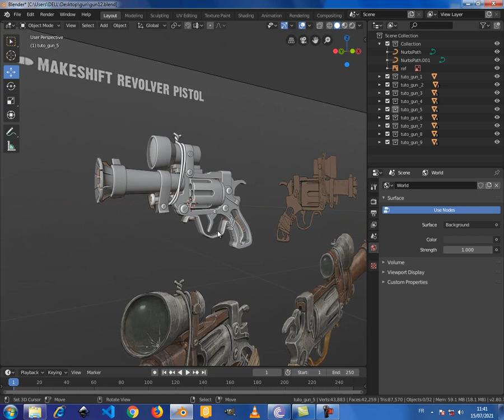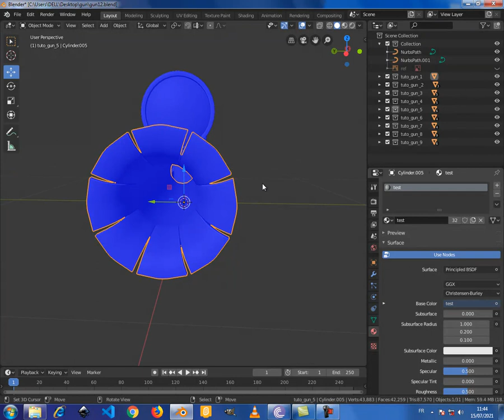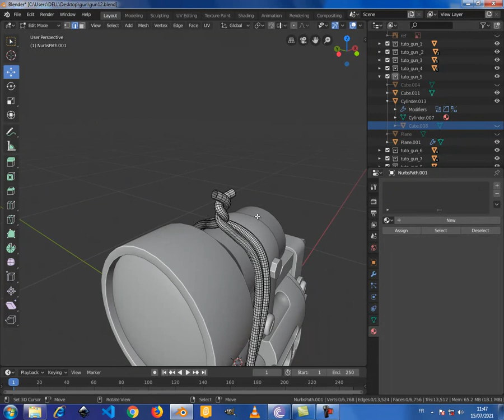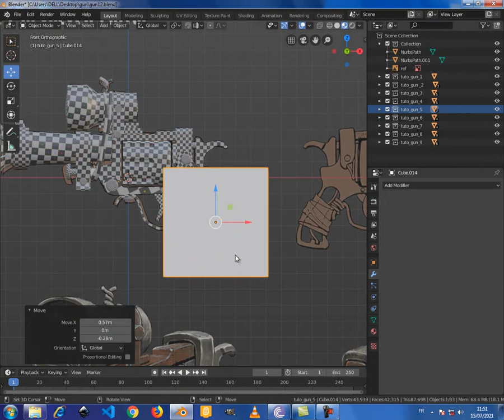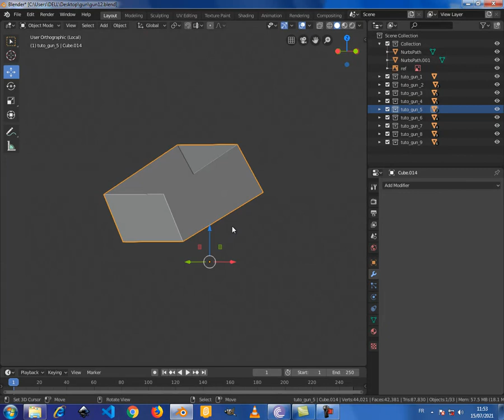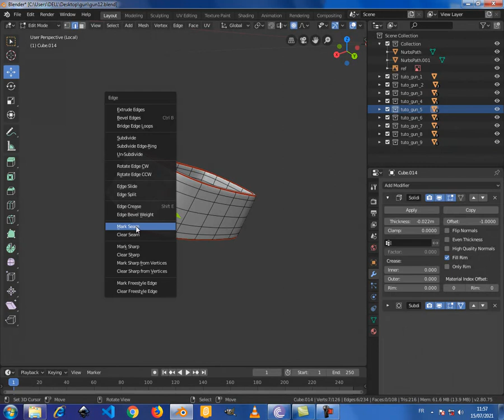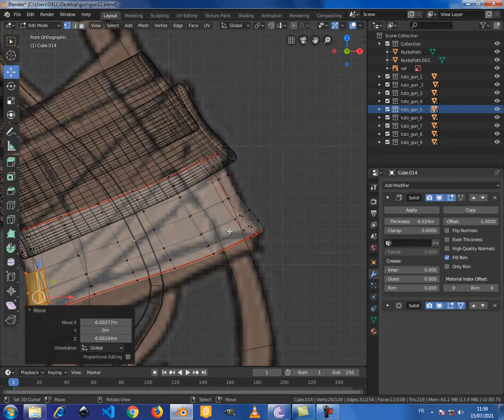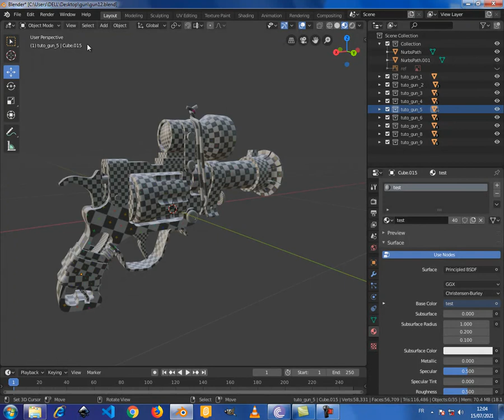tutorial blender - création d'une arme: modélisation final et orientation des faces facile débutant